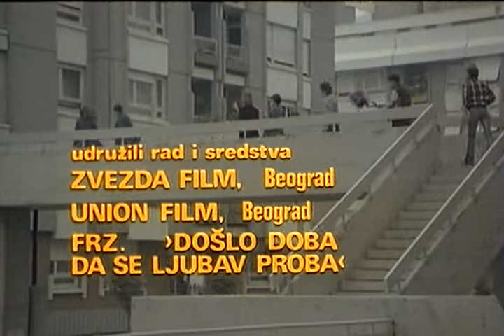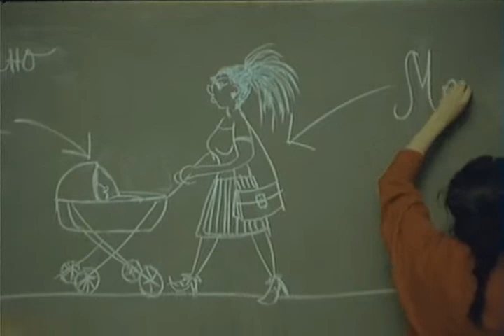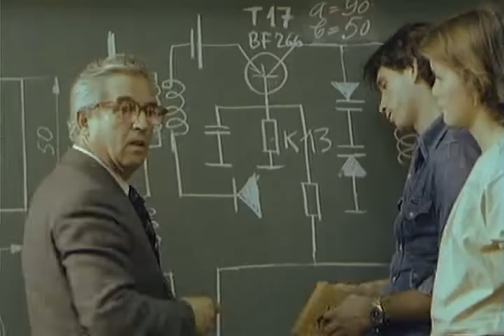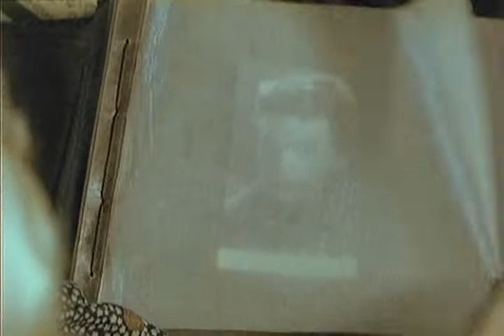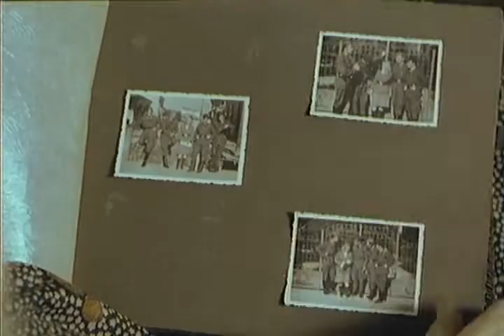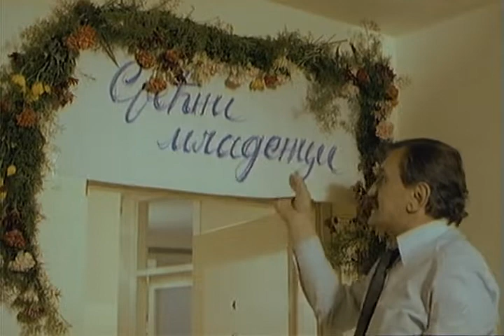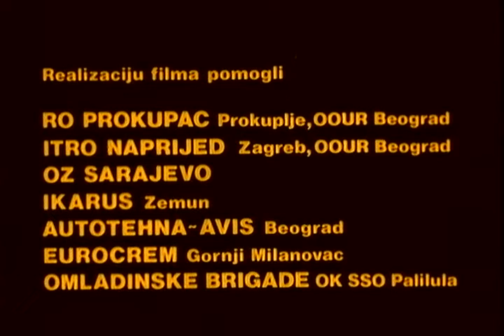Lude godine 2 - Došlo doba da se ljubav proba - (1980) - Ceo Film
Došlo doba da se ljubav proba je jugoslovenski film iz 1980. godine, drugi nastavak serijala Lude godine. Režirao ga je Zoran Čalić, a scenario su pisali Zoran Čalić i Jovan Marković.

Radnja filma:
Problem Marijinog drugog stanja je rešen bez zdravstvenih posledica. Sada Mariju strogo kontrolišu roditelji ali ipak završavajući srednju školu Boba i Marija i dalje nastavljaju svoju ljubav. Ali dolazi do sukoba njihovih porodica, Žika i Dara Bobini roditelji su za svadbeni završetak romantične veze njihove dece, a Milan i Jelena, Marijini roditelji su za to da tu vezu prekinu.

Glumci: Vladimir Petrović, Rialda Kadrić, Dragomir Bojanić Gidra, Dara Čalenić, Marko Todorović, Jelena Žigon, Ljiljana Janković, Stevo Žigon, Milan Srdoč, Dragoljub Gula Milosavljević, Radmila Guteša, Miodrag Radovanović, Dušan Tadić, Petar Lupa, Ljubomir Ćipranić, Predrag Milinković...

Žanr: Komedija.